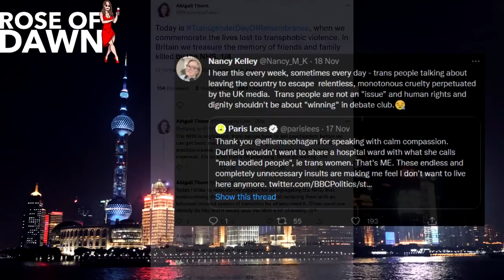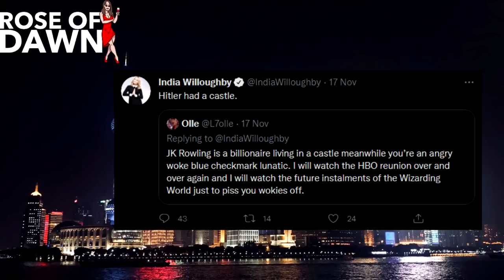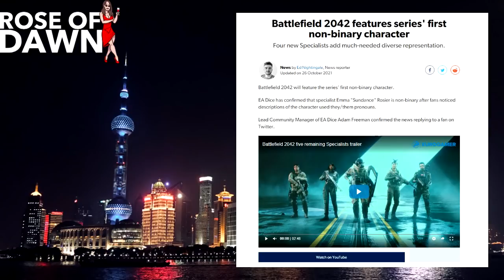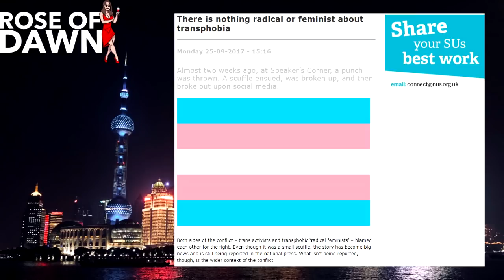There Is No Trans Genocide (and why this is a dangerous rhetoric)